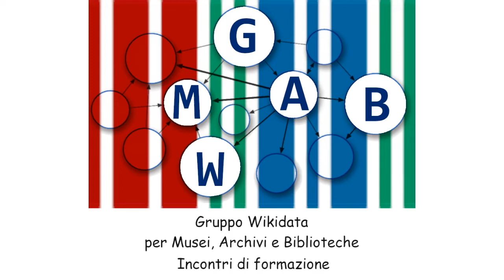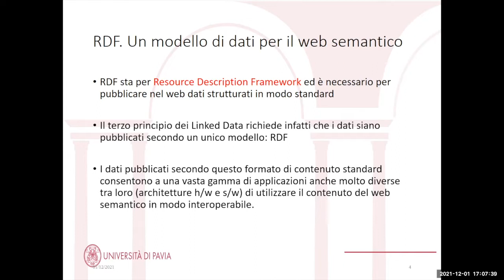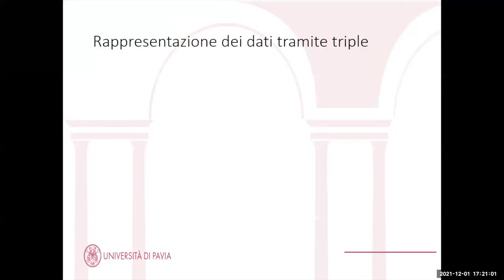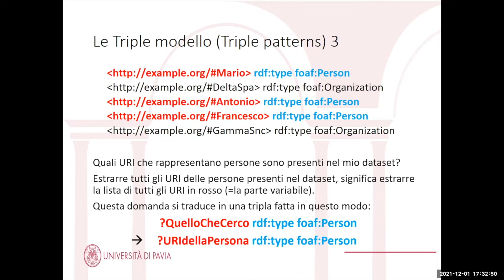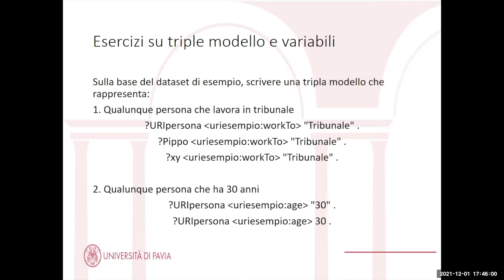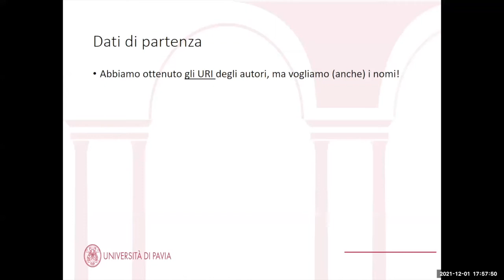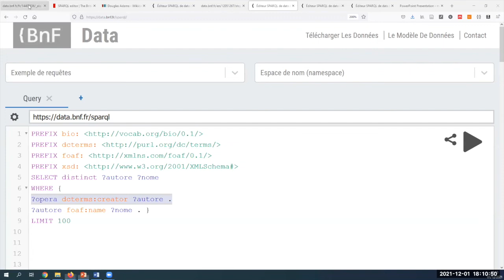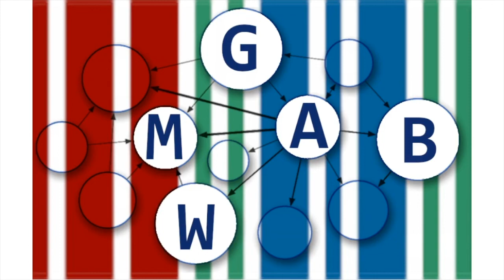Introduzione generale a SPARQL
Quattordicesimo incontro di formazione relativo a Wikidata del primo ciclo di incontri tenuto dal Gruppo Wikidata per Musei, Archivi e Biblioteche